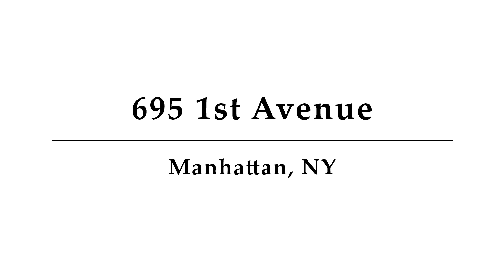695 1st Avenue, Unit 32G, Manhattan, NY - Presented by David Vipler